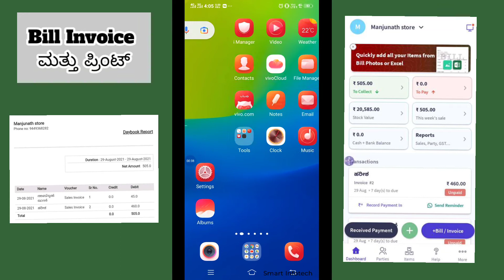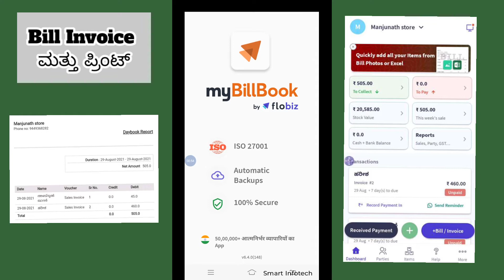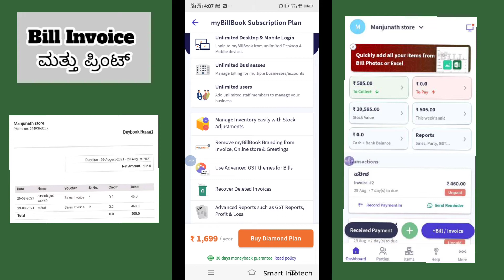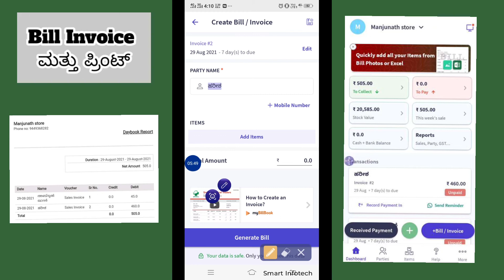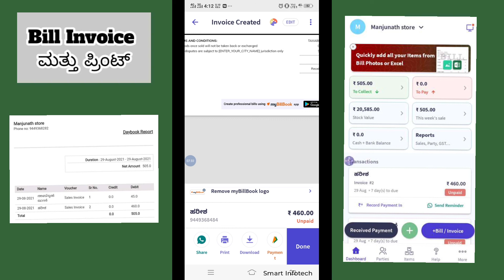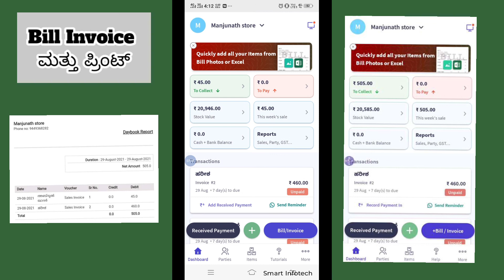Bill Book App ಬಳಸಿ ಅಂಗಡಿಯ ಮಾಲೀಕರು ಗ್ರಾಹಕರಿಗೆ ಬಿಲ್ ಪಾವತಿಯ ಪ್ರಿಂಟ್ ತೆಗೆದು ಇಡುವುದು ಹೇಗೆ ?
ನೀವು ಅಂಗಡಿ ಮಾಲೀಕ ರಾಗಿದ್ದರೆ ನೋಡಲೇ ಬೇಕಾದ ವಿಡಿಯೋ ನಮ್ಮ ಅಂಗಡಿಗೆ ಜನರು ದಿನಸಿ ತೆಗೆದು ಕೊಂಡು ಹೋಗಲು ಬರುತ್ತಾರೆ ತಕ್ಷಣ ಅದರ ಬಿಲ್ ಕೂಡ ಕೇಳುತ್ತಾರೆ ಆದರೆ ಪಾಪ ಎಲ್ಲರಿಗೂ ಕಂಪ್ಯೂಟರ ಪರಿಗಜ್ಞಾನ ಇರುವುದಿಲ್ಲ ಅಗಾದರೆ ನಮ್ಮ ಕೈ ಯಲ್ಲಿ ಇರುವ ಮೊಬೈಲ್ ಫೋನ್ ಬಳಸಿ ಬಿಲ್ ತಯಾರಿಸಿ ಪ್ರಿಂಟ್ ತೆಗೆದು ಕೊಡ ಬಹುದು ಪೂರ್ತಿ ಮಾಹಿತಿ ತಿಳಿಯಲು ವಿಡಿಯೋ ನೋಡಿ

1) ಬಿಲ್ ಬುಕ್ ಎಂಬ ಆ್ಯಪ್ ಪ್ಲೇ ಸ್ಟೋರ್ ನಿಂದ ಡೌನ್ಲೋಡ್ ಮಾಡಕೊಳ್ಳಬಹುದು
2) ನಿಮ್ಮ ಅಂಗಡಿಯ ವಿಳಾಸ , ಬ್ಯಾಂಕ್ ಅಕೌಂಟ್ ನಮೂದಿಸಿ
3) ಐಟಮ್ಸ್ ಅಂಗಡಿಯಲ್ಲಿ ಇರುವುದನ್ನು ಮೊದಲೇ ಸೇರಿಸಿ
4) ಗ್ರಾಹಕರು ಬರುವಾಗ ಅದರಲ್ಲಿ ಎಷ್ಟು ಕೆಜಿ ಹಾಗೂ ಪ್ರಮಾಣ ಆಯ್ಕೆ ಮಾಡಿ
5) ಬಿಲ್ ಜನರೇಟ್ ಮಾಡಿ
6) ನಿಮ್ಮಲ್ಲಿ ಬ್ಲೂ ಟೂತ್ ಇರುವ ಪ್ರಿಂಟ್ ಇದ್ದರೆ ಪ್ರಿಂಟ್ ಕೂಡ ತೆಗೆಯ ಬಹುದು, ಇಲ್ಲದೆ ಇದ್ದರೆ ವಾಟ್ಸಾಪ್ ನಲ್ಲಿ ಶೇರ್ ಮಾಡಬಹುದು